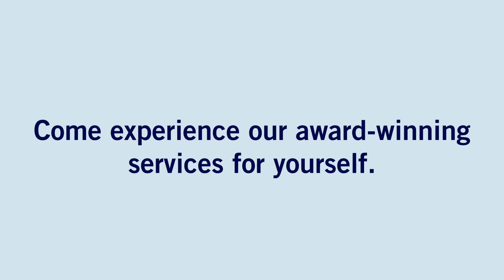Eurofins - Who We Are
A brief overview of our services.